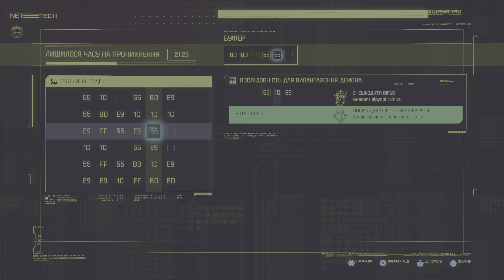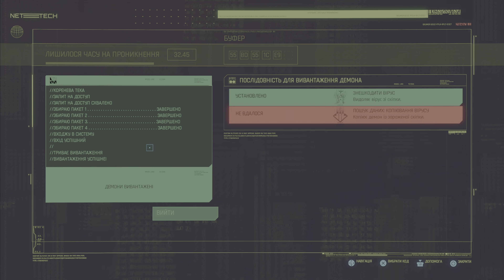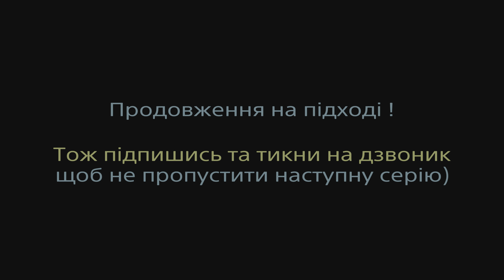Маштаби справи ростуть 🇺🇦 [4К] | Cyberpunk 2077 #3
Плейлист із проходженням гри